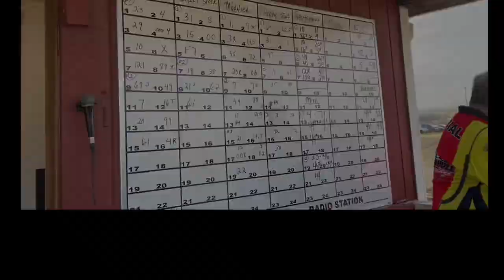JUST MADE IT IN TIME FOR OPENING NIGHT…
We Went to Woodhull Raceway for the first race of the season. We weren’t gonna race because I didn’t have my backup motor together yet and my heads are still in NC getting fixed from Florida. We found pushrods I needed locally and fired motor up on a fresh build at 4:30pm put body on quick and headed to Woodhull missed hot laps started third in my heat finished 2nd and started 9th in feature and finished 6th after being up to 4th at one point.